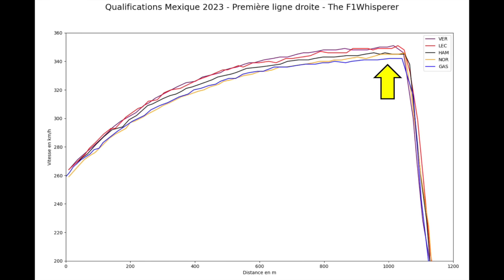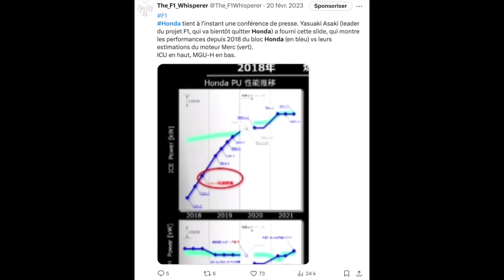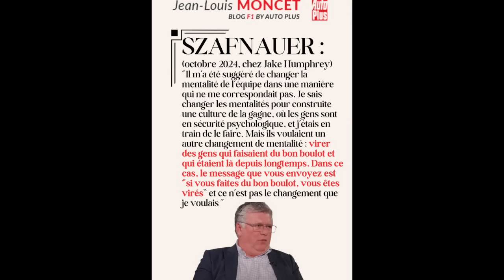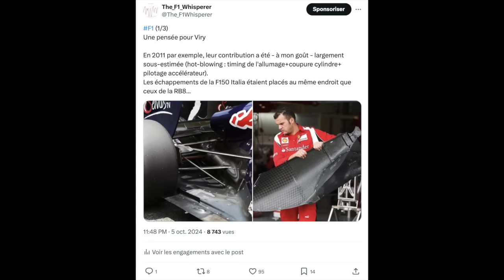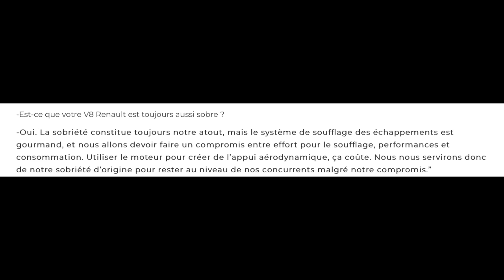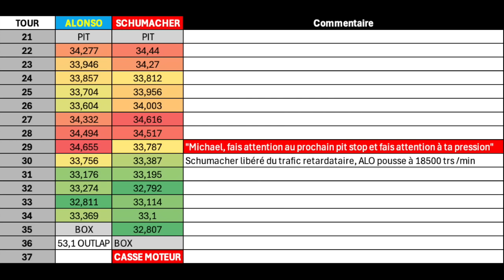L'arrêt des moteurs RENAULT F1 à VIRY vu par Jean-Louis MONCET : "je suis d'une tristesse absolue"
Dans ce 2ème épisode du long entretien réalisé avec Jean-Louis MONCET entre les GP de Singapour et celui d'Austin 2024, nous revenons sur la décision d'arrêter la production des moteurs Renault F1 à Viry Châtillon, les erreurs commises lors des 10 dernières années, le manque d'investissement pour l'ère hybride, l'instabilité depuis 2021 avec la succession des ingénieurs et des team principals, le rôle trop intrusif du siège Renault, et l'impression que les décisions sont davantage prises d'un point de vue marketing.

Nous en profitons pour nous rappeler de la contribution des moteurs Renault aux titres de RedBull entre 2010 et 2013 et à ceux de Fernando Alonso en 2005 et 2006 en relatant des anecdotes plus ou moins connues, notamment celle autour de l'abandon de Michael Schumacher au GP du Japon 2006 suite à une casse du moteur Ferrari

0:00 Générique
0:20 Introduction
0:30 Question à propos de l'arrêt de VIRY
2:58 La réponse de Jean-Louis
8:25 La contribution de Renault pour les titres de RedBull
10:20 La réponse de Jean-Louis
11:18 La souplesse du moteur Renault
12:10 La casse moteur Schumacher 2006 : provoquée par Renault ?
14:31 La réaction de Jean-Louis : Chine 2005